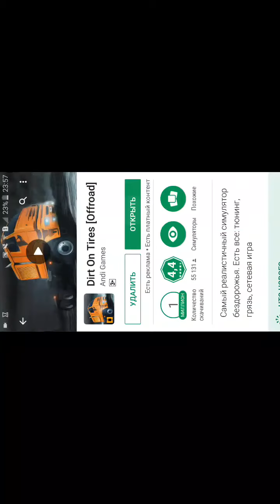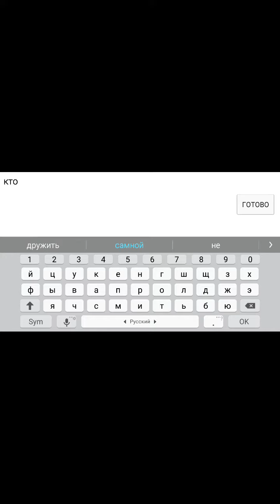Игра Dirt on tires offroad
Пишите в коментарии